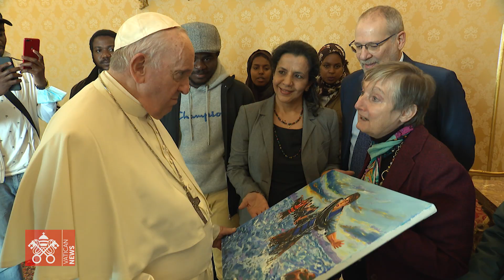ĐTC mừng 85 tuổi với những người tị nạn được ngài giúp đến sống ở Ý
Vào ngày 17/12, sinh nhật thứ 85 của Đức Thánh Cha, ngài đã gặp một nhóm người tị nạn đã được ngài và cộng đoàn thánh Egidio giúp rời đảo Sýp đến định cư ở Ý vào ngày 16/12.